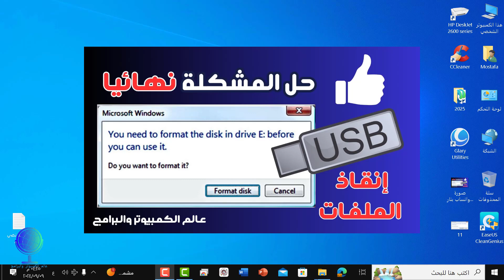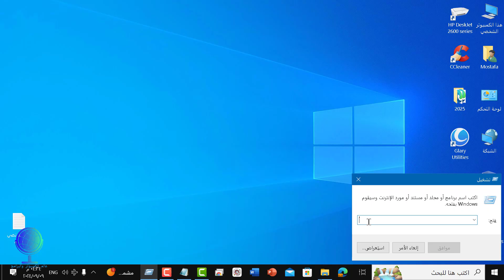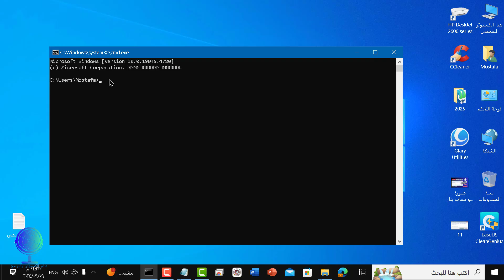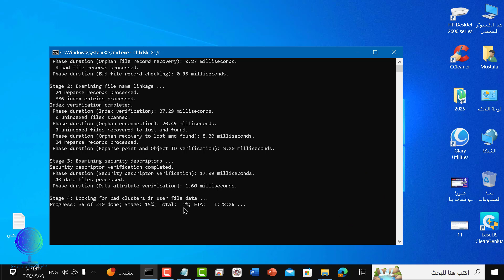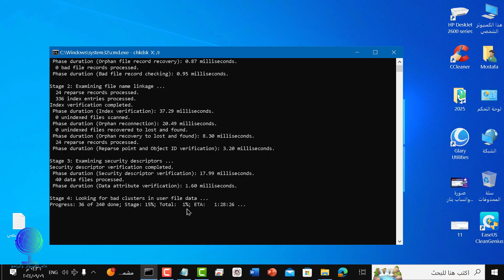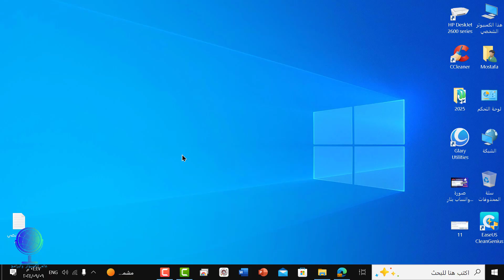حل مشكلة الفلاشة لا تفتح وتطلب عمل فورمات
حل مشكلة الفلاشةلاتفتح وتطلب عمل فورمات
حل مشكلة الفلاشة لا تفتح ولا تقبل الفورمات
حل مشكلة الفلاشة التي تطلب فورمات
حل مشكلة الفلاشة تطلب الفورمات
حل مشكلة الفلاشة لا تفتح
حل مشكلة الفلاشة تطلب فورمات
الفلاشة لا تفتح وتطلب فورمات
مشكلة عدم فتح الفلاشة تطلب فورمات
مشكلة الفلاشة تطلب فورمات
حل مشكلة الفلاشة لا تقبل الفورمات
الفلاشة لا تفتح ولا تقبل الفورمات
الفلاشة مش عايزة تفتح وتطلب فورمات
اصلاح الفلاشة تطلب فورمات
حل مشكلة الفلاش ميموري تطلب الفورمات
حل مشكلة فلاشه تطلب فورمات
Solution to the problem of the flash drive not opening and requiring formatting
Solution to the problem of a flash drive that does not open and requires working formats
Solution to the problem: The flash does not open and is not subject to repair
Solve the problem of Flash requesting formats
Solve the required flash problem
Solve the problem of the flash not opening
Solve the problem of the flash drive required for formulas
Flash drive does not open and requires formatting
The problem of not opening the flash drive is requesting formats
The problem of the flash drive required for the formulas
The flash drive does not want to open and request formats
Flash repair request formats
Solve the problem of flash memory that requires SIM
Solve the problem of flash request formats
الامر المستخدم
chkdsk X: /r
ما عليك سوى الانتساب إلى هذه القناة للاستفادة من المزايا: